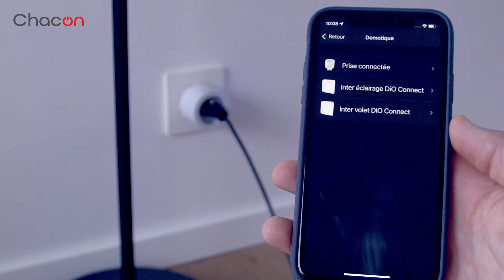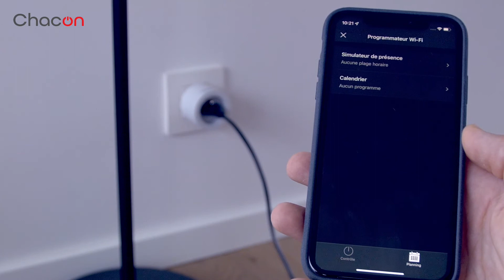PRISE MY CHACON :: PROGRAMMATEUR WI-FI :: 53022 :: FR Installation app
Un souci/problème technique ? C'est par là